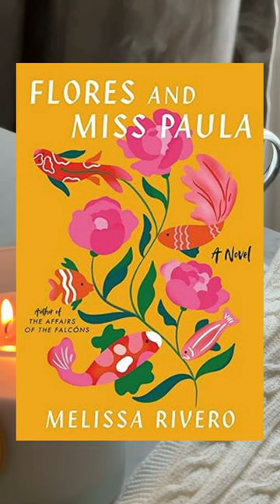Flores and Miss Paula by Melissa Rivero @GO4DZ.COM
So you don't miss many interesting books from us.

Download at Go4dz.com
Download Flores and Miss Paula: A Novel read ebook Online PDF EPUB KINDLE

Flores and Miss Paula: A Novel pdf free
Flores and Miss Paula: A Novel pdf Flores and Miss Paula: A Novel
Flores and Miss Paula: A Novel epub download
Flores and Miss Paula: A Novel online
Flores and Miss Paula: A Novel epub vk
Flores and Miss Paula: A Novel mobi
Download Flores and Miss Paula: A Novel PDF - KINDLE - EPUB - MOBI
Flores and Miss Paula: A Novel download ebook PDF EPUB, book in english language
[DOWNLOAD] Flores and Miss Paula: A Novel in format PDF
Flores and Miss Paula: A Novel download free of book in format PDF